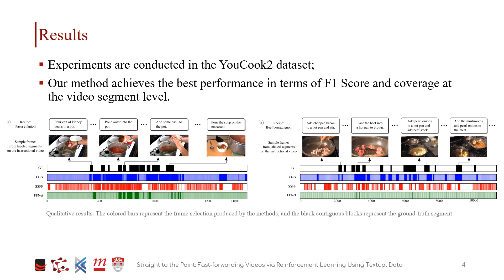CVPR 2020 Video Presentation: Fast-forwarding Videos via Reinforcement Learning Using Textual Data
Straight to the Point: Fast-forwarding Videos via Reinforcement Learning Using Textual Data, CVPR 2020

The rapid increase in the amount of published visual data and the limited time of users bring the demand for processing untrimmed videos to produce shorter versions that convey the same information. Despite the remarkable progress that has been made by summarization methods, most of them can only select a few frames or skims, which creates visual gaps and breaks the video context. In this paper, we present a novel methodology based on a reinforcement learning formulation to accelerate instructional videos. Our approach can adaptively select frames that are not relevant to convey the information without creating gaps in the final video. Our agent is textually and visually oriented to select which frames to remove to shrink the input video. Additionally, we propose a novel network, called Visually-guided Document Attention Network (VDAN), able to generate a highly discriminative embedding space to represent both textual and visual data. Our experiments show that our method achieves the best performance in terms of F1 Score and coverage at the video segment level.